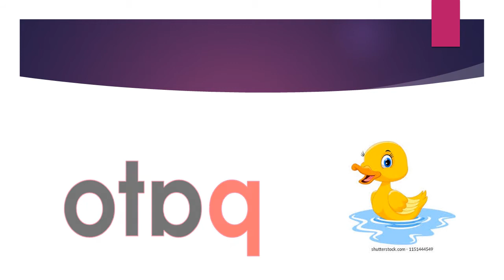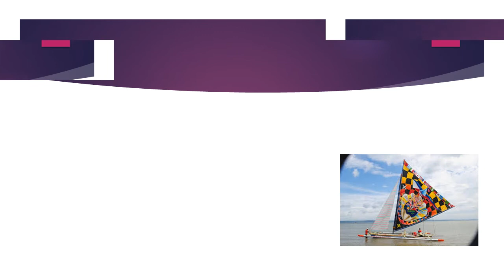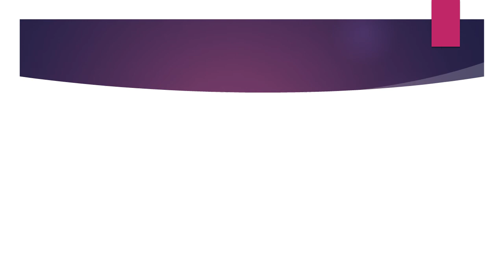Mga Tinaga nga may Letra Pp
Pictures are not mine. CTTO